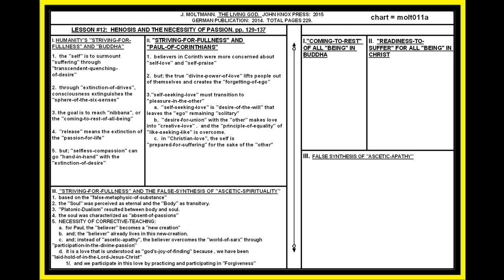JURGEN MOLTMANN: "THE LIVING GOD". NEGATING "ASCETIC-APATHY"; LESSON #12